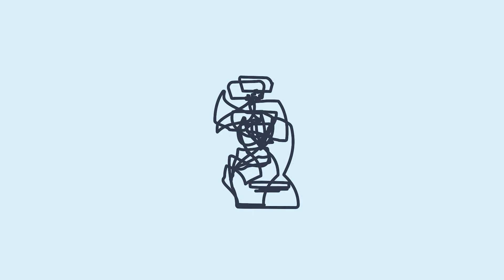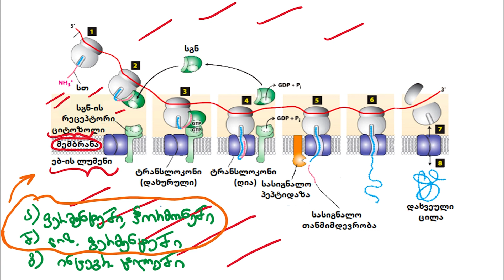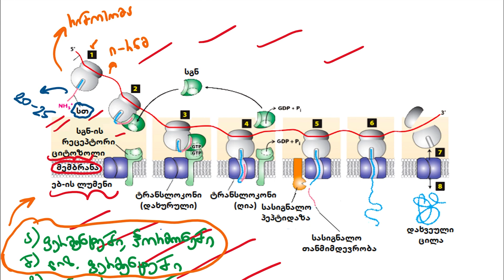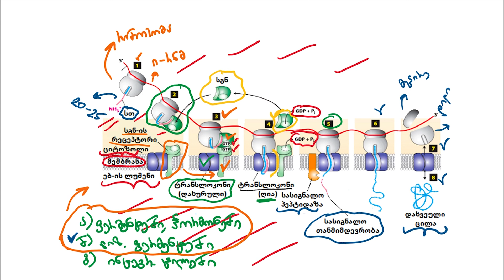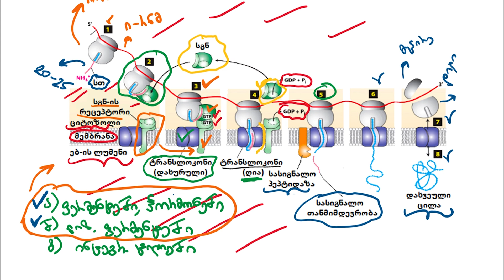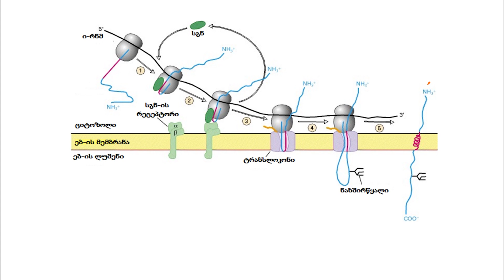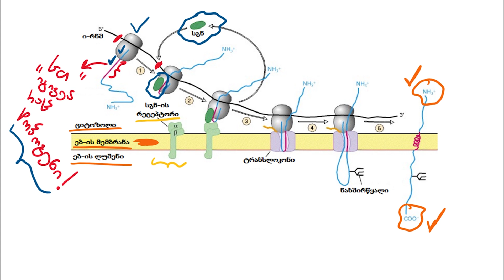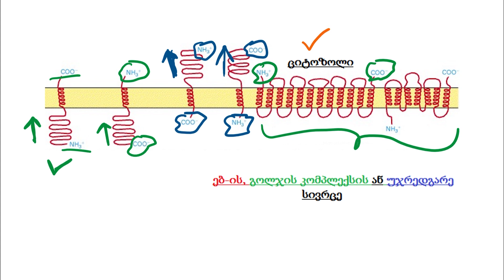Medguide/მედგიდი - ჰისტოლოგია | ციტოლოგია: ცილების სინთეზის თავისებურებები ენდოპლაზმურ ბადეზე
გთავაზობთ მედგიდის ციტოლოგიის კურსის მომდევნო ნაწილს. დღეიდან ვიწყებთ ორგანელების განხილვას. პირველი ორი ორგანელა, რომლებსაც განვიხილავთ არის რიბოსომა და ენდოპლაზმური ბადე, რადგან ეს ორი ორგანელა მჭიდროდაა დაკავშირებული ერთმანეთთან როგორც სტრუქტურულად, ისე ფუნქციურად. თემის ზომიდან გამომდინარე იგი გავყავით ოთხ ნაწილად, ამიტომ აუცილებლად ნახეთ ყველა ვიდეო თემის სრულად გასაგებად. ამ ნაწილში ვისაუბრებთ ხორკლიან ენდოპლაზმურ ბადეზე ასაგები სხვადასხვა ტიპის ცილების სინთეზის თავისებურებები.

გთხოვთ, გაითვალისწინოთ, რომ მედგიდის ვიდეოები მხოლოდ საგანმანათლებლო ხასიათისაა და მისი მიზანი არავითარ შემთხვევაში არაა თვითმკურნალობის ხელშეწყობა, პროფესიონალი ექიმის დიაგნოზის, მკურნალობისა და რეკომენდაციების ჩანაცვლება.

საკუთარ ჯანმრთელობასთან დაკავშირებით ყოველთვის მიმართეთ ექიმ-სპეციალისტს!

ცხადია, მედგიდის გუნდის მიზანია მაქსიმალურად ზუსტი ინფორმაციის მოწოდება, მაგრამ ეს არ ნიშნავს, რომ გამორიცხულია რამე ხარვეზი ან შეცდომაც კი. ამასთანავე, სამედიცინო საკითხებისადმი შეხედულებები, სამკურნალო მედიკამენტები, მიდგომები და გამოყენებული პროტოკოლები დროთა განმავლობაში შეიძლება შეიცვალოს.